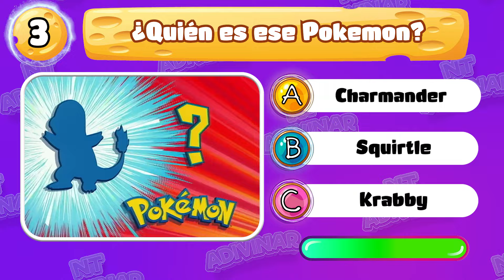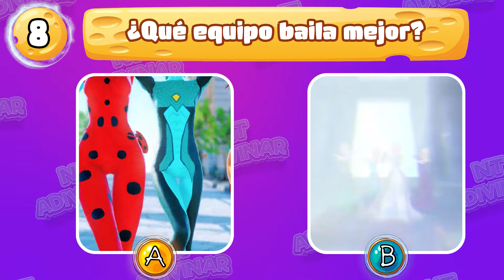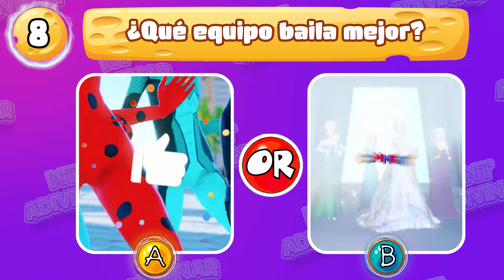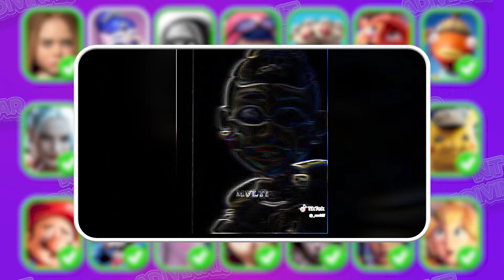¿Adivina Quién BAILA MEJOR 🎶🎉Merlina, Pennywise, Elsa,Harley Quinn, Fishstick, The Nun,FNAF, Pikachu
Así es como funciona 😎😎 :
Hola, amigo. ¿Adivina qué tipo de fiesta de quizzes te tiene preparada NT Quiz hoy? "¿Adivina Quién BAILA MEJOR 🎶🎉Merlina, Pennywise, Elsa,Harley Quinn, Fishstick, The Nun,FNAF, Pikachu" con personajes extremadamente atractivos. Comencemos a conquistar desafíos.

Esperamos que te haya gustado el video, si es así danos un PULGAR ARRIBA y no olvides SUSCRIBIRTE a nuestro canal, UniQuiz, ¡para que puedas disfrutar de nuevos videos cada semana! 🎁🎁